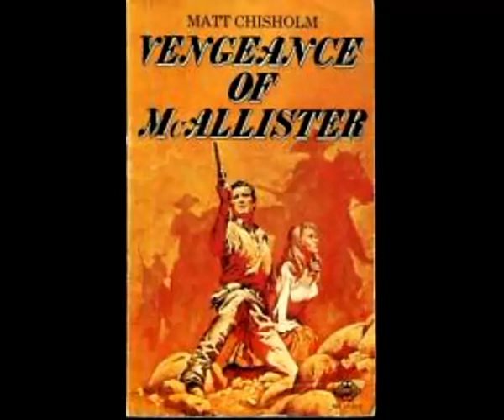vengeance_of_mclstr